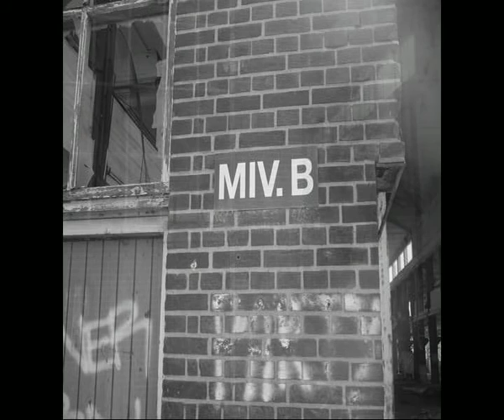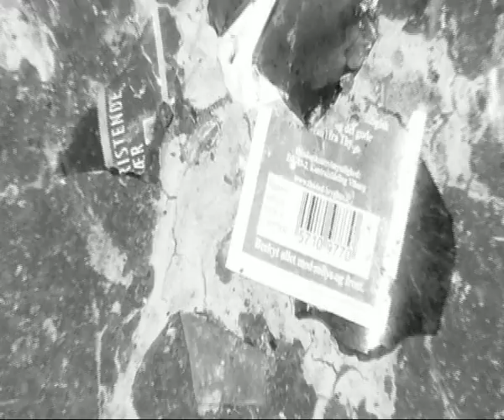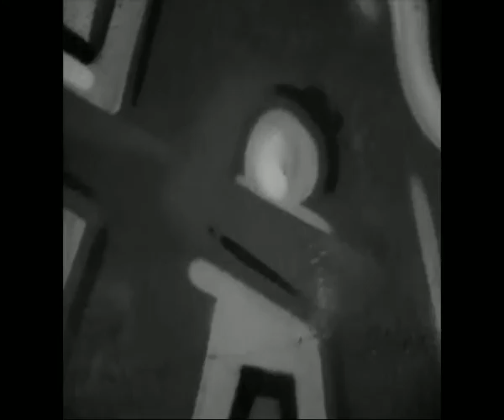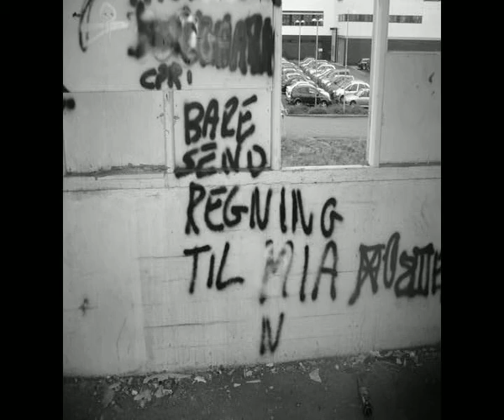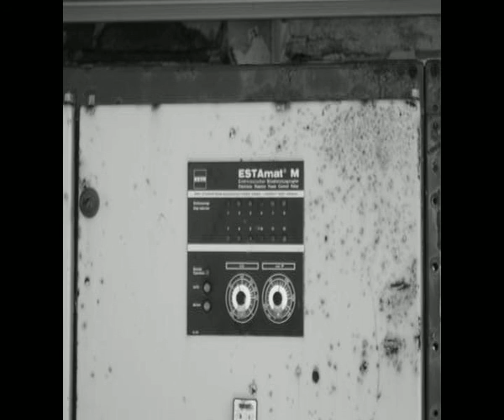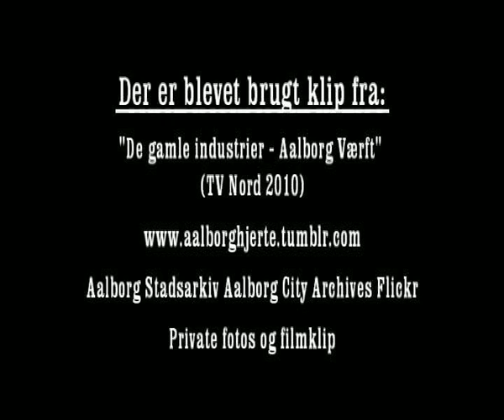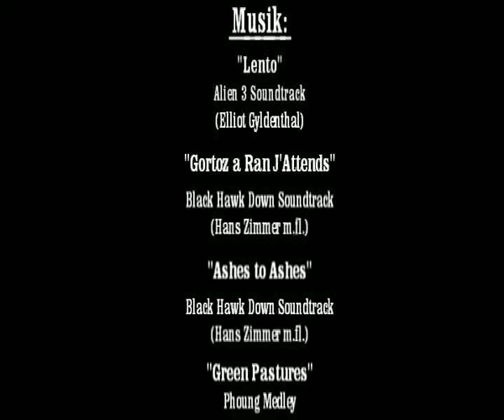Aalborg Værft (MIV B) 1912-1988 et foto-memoir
Et personligt portræt-memoir af det forfaldne maskinværksted MIV B – Aalborg Værft 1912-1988. Billederne er taget i perioden 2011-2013.

(De gamle klip og billeder i begyndelsen er som krediteret fra TV2 Nord-indslaget ”Aalborg Værft”, der var en del af en udsendelses-række om Aalborgs store oprindelige gamle arbejdspladser fra november 2010).